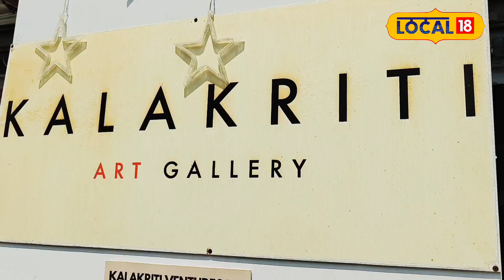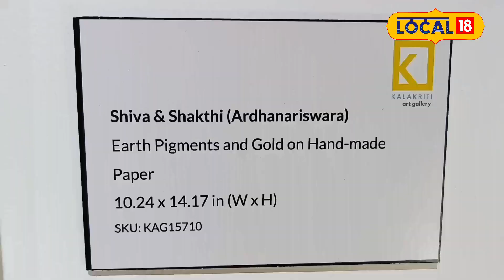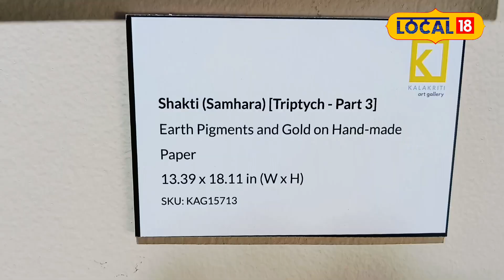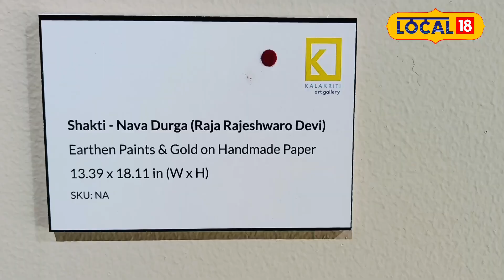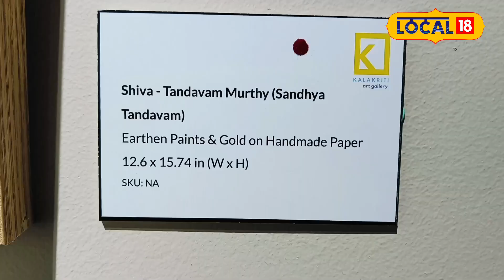Hyderabad : ఈ ఆర్టిస్ చిత్రాలు చూస్తే భక్తి భావం కలగాల్సిందే ..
ఇతనికి పెయింటింగ్ అంటే చాలా ఇష్టం. తాను గీసిన బొమ్మకు ప్రాణం వచ్చేలా చేస్తాడు. ఆ పెయింటింగ్ చూస్తే చాలు మైమరిచిపోతారు. అతను పెయింటింగ్ వేయడానికి చాలా రోజుల సమయం తీసుకుంటాడు. ఆ పెయింటింగ్ లో ప్రతి ఒక్క చిన్న ఆకారం కూడా మనతో మాట్లాడుతూ ఉంటుంది. ఇతని పేరు రాయన గిరిధర్ గౌడ్. ఆంధ్రప్రదేశ్ లోని గుంటూరు జిల్లా తెనాలి తాలూకా వడ్లముడి గ్రామంలో జన్మించారు. తాను మైసూర్ వెళ్లి డిగ్రీ పూర్తి చేసుకొని, పెద్ద చదువుల కోసం బరోడా ( ముంబాయి) వెళ్లారు .